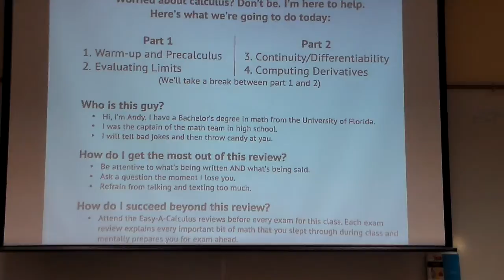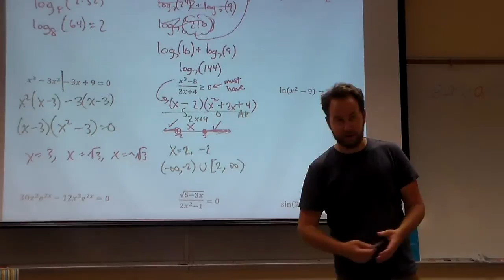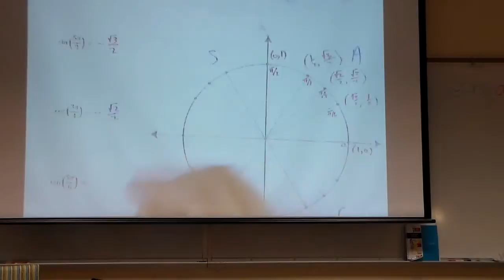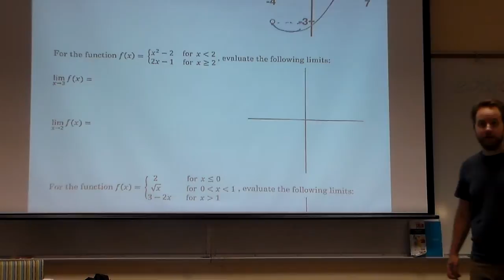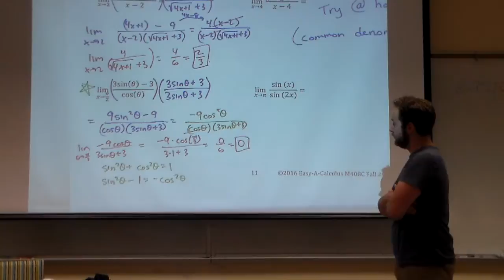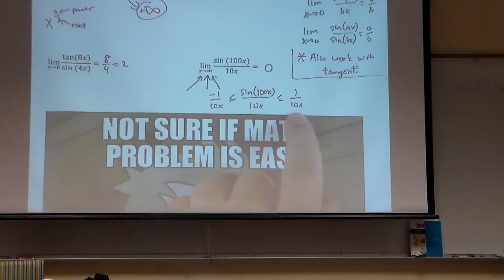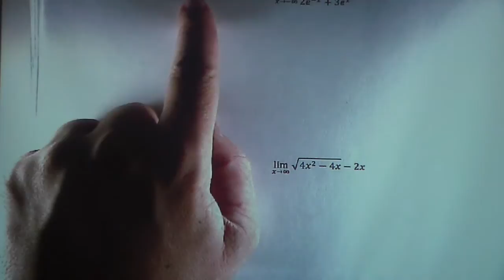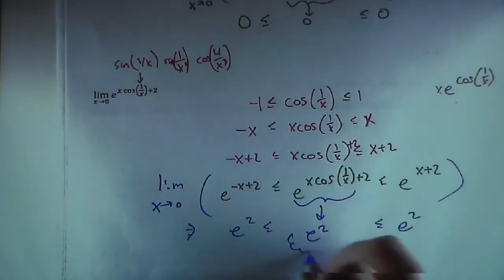M408C/K Exam 1 Review Part 1